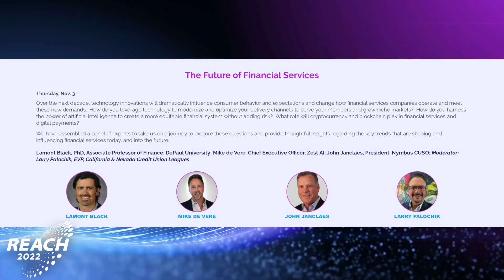Renew, Reaffirm, Reimagine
REACH 2022